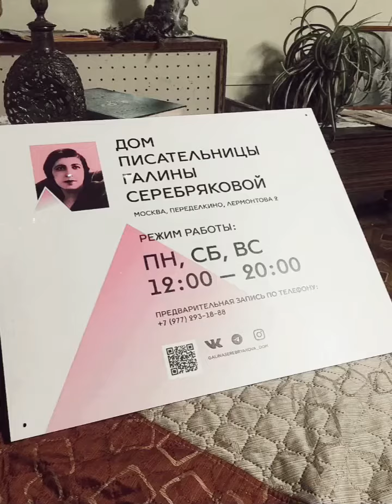Итоги за пол года 🎄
Друзья! Мы немного с запозданием… ☺️

Благодарим всех, кто был за эти пол года с нами и поздравляем всех вас с Новым годом! 🎊🎉🎊
Пусть этот год принесёт гармонию, благополучие и счастье! Всем здоровья, тонуса, удачи и любви! 🎄🎁

Подведём итоги года:
С весны задумали — к июлю начали со двора. Будем расширяться дальше. Затем, благодаря нашему дорогому другу-чайному мастеру Тине Кустиковой провели первые мероприятия — чайные церемонии и вместе с ними открылись двери в сам Дом!

Мы начали проводить экскурсии, изучать домашний архив, погружаться в творчество Галины Иосифовны, изучать материалы в интернет пространстве. Теперь нацелены на гос. архив!

После мы провели мастер-класс по кружевоплетению с мастерицей Марией Зенченко, в последствии он стал проводиться на постоянной основе по пятницам вместе с занятиями по актёрскому мастерству и сцен речи с Игорем Гареевым, а Мария стала нашим другом!

Совместили скандинавскую ходьбу и э-ию с Викторией Шишкиной.
С травницей Катей Гадука ходили по травы в лес, а в Доме провели МК по свечам и баттерам.

Наш друг Евгений Лавров создал нам вывеску с логотипом, а также помог со множеством афиш. В последствии инициативу подхватили Борис Мессерер и Лена Никифорова 🫶🏻

Не можем не выразить благодарность Александру Николаевичу Лукичёву за его поддержку! За поездку в важный для нас Вельск, и за то, что Он выбрал наш Дом для презентации своей замечательной книги «Оборванная песня».

Бесконечная благодарность выдающемуся музееведу Екатерине Змеевой за помощь в становлении музея, за помощь в открытии и оформлении второго зала. Также с оформлением и с посетителями нам помогал Переделкинский писатель Павел-Ёж Маркин 🙌🏻

А к открытию зала как первый и единственный местный женский музей мы смогли презентовать и включить в программу экскурсию по городку писателей о выдающихся женщинах Переделкина 🥂

Ещё не можем не отметить ряд выдающихся специалистов: биолога Артёма Вольховского, с ним наш сад пополнился луковичными цветами, филолога-эссеиста Никиту Тимофеева, за знакомство с  писателями Леонидом Мартыновым и Юрием Трифоновым, благодаря которому мы подружились с библиотекой им. Ю. Трифонова; орнитолога из музея К.А. Тимирязева Ольгу Владимировну Калашникову за лекцию о местных птицах.

Также наш Дом украсили мк по ювелирным устрицам Анны Слепченко! А открытием года для нас стали моно-спектакли прекрасной Светланы Сергиевской 🫶🏻

Благодарим за медиа-материалы и дружбу Анну Кулагину, Надежду-Амелию Найт, Любовь Комиссарову, за поездку к Зоре Юлию Хачатурян, за рекламу Инну Воронову и Наталью Торик, Анну Кознову за сотрудничество, Галину Нилову за тексты и всех остальных, кто в нас верит, выручает, спасибо за пожелания и советы 👏🏻

Мы планируем и дальше расти, заявлять о себе. Начали мы дружбу с библиотеки им. Рождественского, с маркета в Мичуринце, никто, правда, оттуда не пришёл, но ничего 😄

Самое главное под конец года мы, благодаря Зауре Ашиевой, нашлись с Бибигуль Тулегеновой и её семьёй, совместными усилиями у нас получилось первое интервью о Галине Серебряковой на канале «Керуен Сазы» 🇰🇿

15 мероприятий провели и почти несколько сотен человек нас посетили.
Наверное, для частного музея, без особо широкой рекламы, где решались параллельно бытовые вопросы, до сих пор решаем, это неплохо, учимся дальше ✊🏻

Планов много, заниматься возрождением исторических личностей в искусстве сейчас дело непростое, приходиться доказывать как это важно и доказывать своё право на место под солнцем! Высших сил нам в помощь 💪🏼

Ждём вас в гости, а также всех желающих к сотрудничеству 🤗